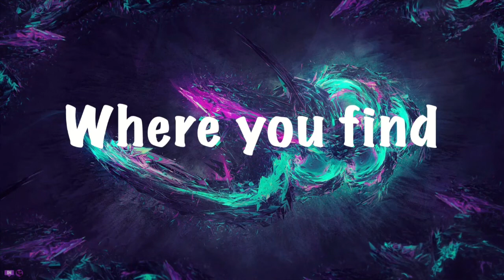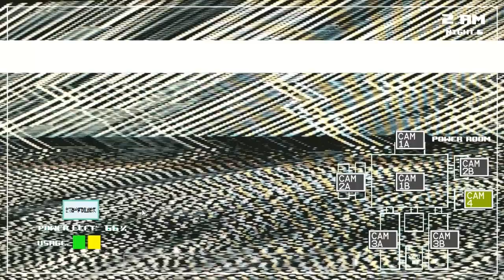Five Nights With 39! (PART 2) | HE HAS A BUTT PLUG!!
Salutations NickiRickies today we are continuing five nights with 39! Hope you enjoy!